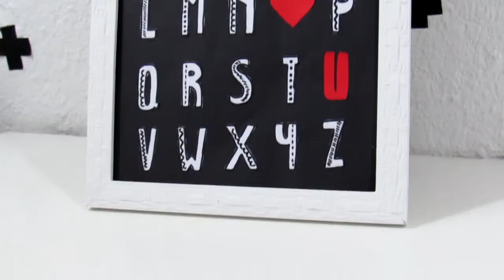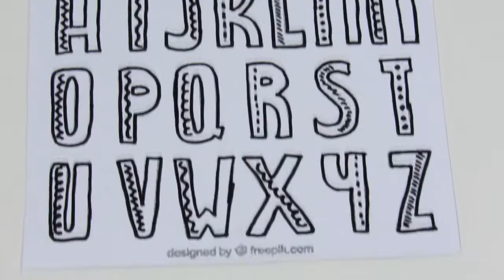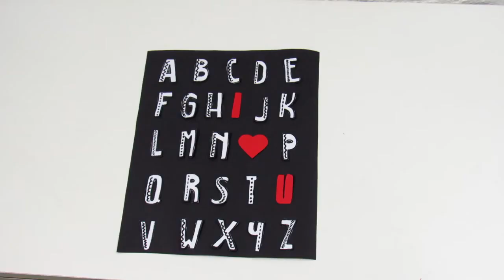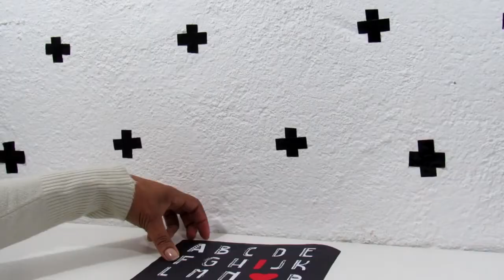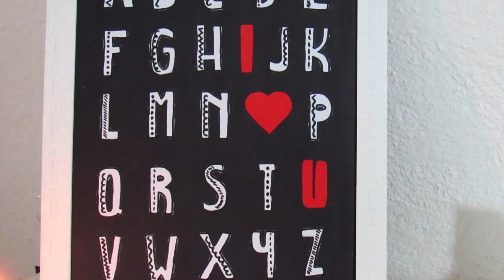DIY - QUADRO DECORATIVO - DIA DOS NAMORADOS (Natal, Pais, Mães)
Um quadro decorativo para você montar aquele cantinho especial e romântico para vocês dois e ainda gastando pouco! Perfeito também para complementar o seu presente e serve para presentear quem você quiser, pais, mães e datas comemorativas, natal e etc! Assista em qualidade HD.

C O N T A T O S / P A R C E R I A S:

Edição e produção por Elizeu e Layde Vieira